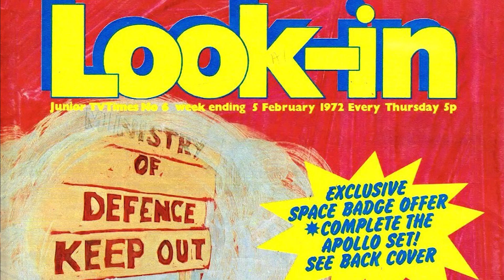Timeslip returns!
This year, Timeslip, the groundbreaking ITV children’s sci-fi series, celebrates its 50th anniversary. Marking that milestone are two new volumes of audio adventures from Big Finish, the first of which, the six-part story, The Age of the Death Lottery, is released today.

The triumphant Timeslip revival features the cult classic’s stars, Spencer Banks (Simon) and Cheryl Burfield (Liz) reprising their roles from the original series, along with new cast members Sarah Sutton (Charlotte), Amanda Shodeko (Jade) and Orlando Gibbs (Neil).

Timeslip: The Age of the Death Lottery is available to own now at £19.99 as a collector’s edition CD box set or £16.99 on download from the Big Finish website.

Decades after their childhood experiences passing through a mysterious time barrier that could transmit people into the past and the future, two adults - Simon and Liz - encounter two youths from the 1980s, Neil and Jade... and realise the barrier is open again.

Following them through the barrier in search of a missing friend, they find themselves many years into the future, when overpopulation has brought the Earth to its knees. So a radical reform has been undertaken - a mass culling of parts of the population known as the Death Lottery. Not everyone supports this idea. Rebels known as refusers battle the government and the sinister Enforcement Bureau - and Liz discovers that her old friend Charlotte may be responsible for the whole thing.

Actor Spencer Banks said: “I was quite blown away when I heard the finished story. It sounds so good. It’s like an audio movie. These first six episode are centred very heavily on the looming crisis of world overpopulation, stories that are very much in the forefront of news and science today, and the very macabre and challenging solutions potentially being created to deal with these phenomena. I think they are both exciting and very plausible.”

Director Helen Goldwyn added: “Timeslip is an exploration of what could be or what will be, and it’s very deep and very relevant for the world we live in now, even though it’s such an old series. I think if you are interested in the notion of small events changing the course of history, as most people who listen to Big Finish’s Doctor Who ranges are, you will enjoy seeing its knock-on effect which can resonate through generations.”

Timeslip: The Age of the Death Lottery is now available to own for £19.99 as a collector’s edition CD box set or £16.99 on download from the Big Finish website. Both volumes will remain at this price until general release when they will be available for £24.99 on CD or £19.99 on download.

Timeslip: The Age of the Death Lottery can also be purchased as a bundle together with volume 2, Timeslip: The War that Never Was at the price of £38 as a collector’s edition CD box set and £33 on download.